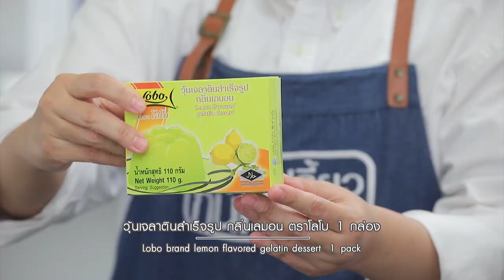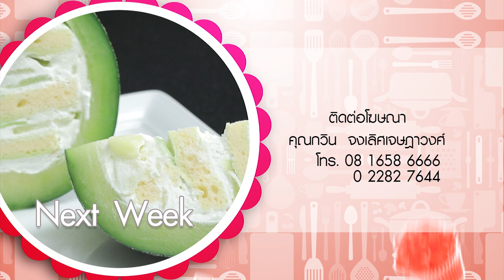รายการ "อดเปรี้ยวกินหวาน" อ.ยิ่งศักดิ์&ครอบครัว ขอเสิร์ฟความอร่อย EP.190 [3/3]